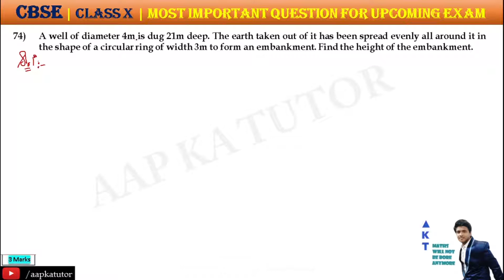#74| CBSE |3 Mark |A well of diameter 4m is dug 21m deep. The earth taken out of it has...| Class X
3 Marker sums | CBSE Board Important Question for Class 10

74)
A well of diameter 4m is dug 21m deep. The earth taken out of it has been spread evenly all around it in the shape of a circular ring of width 3m to form an embankment. Find the height of the embankment.